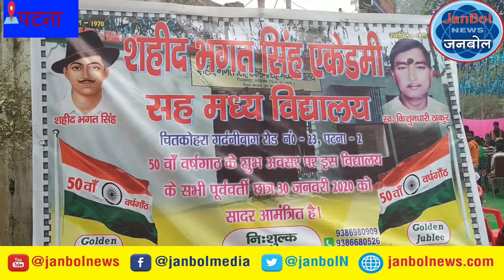तेजप्रताप ने बोला अपने गुरू का नाम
जनबोल न्यूज